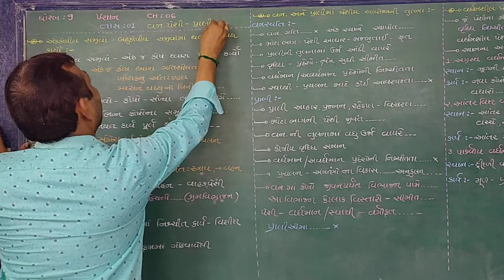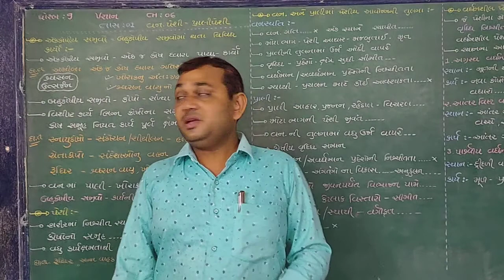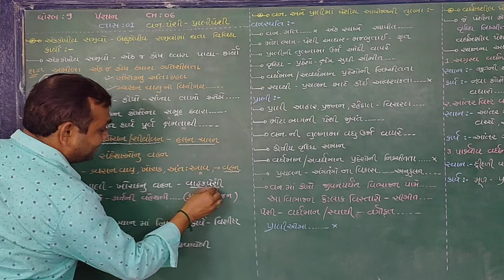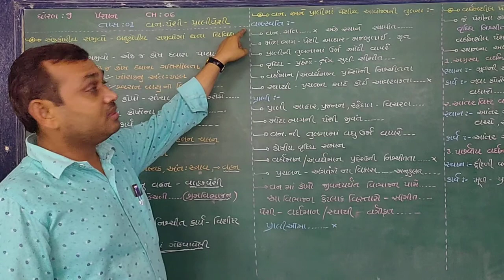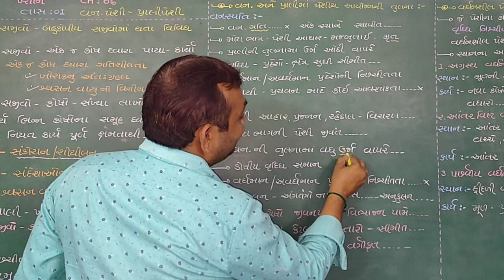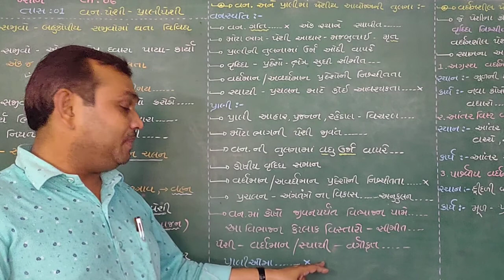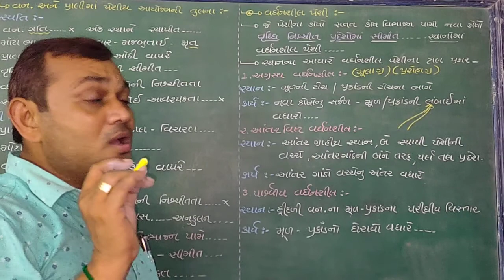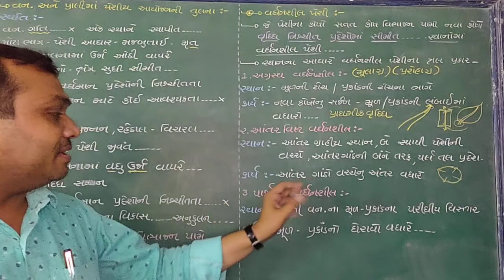October 2, 2020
std:09//sub: science//chapter:06//lecture:01